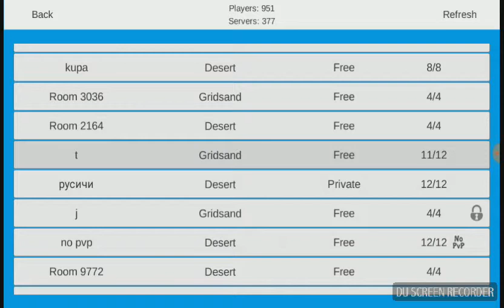Ultimate Sandbox gameplay awsome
Recorded by DU Recorder booom glitches!